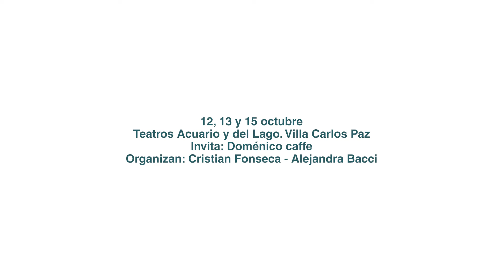1er Congreso de Gastronomia Sustentable | Christophe, Monteverde y Asta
Con más de 800 personas asistentes, entre estudiantes de Tucumán, SantiagodelEstero, Jujuy, SantaFe, profesionales y aficionados de cocina, se celebró el 1er Congreso de Gastronomía Sustentable con 12 cocineros que deleitaron con sus recetas, consejos y prácticas.

Presentamos a los destacados Jimena Monteverde, Mauricio Asta y Christophe Krywonis, quienes hablaron de buenas prácticas en la cocina, sustentabilidad y gastronomía local.

Les mostramos más de las
Gracias Doménico Café por confiar en nosotros.